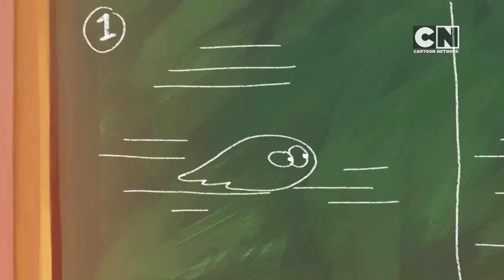Lamput Presents | Lamput loses his colour | The Cartoon Network Show Ep 63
real video credit @cnindia